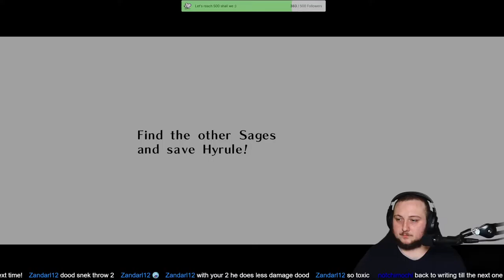PHANTOM PAINS - TLOZ: Ocarina Of Time - Part 2